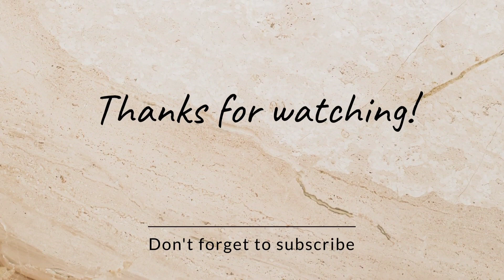farmhouse mein kheti bhi karte Hain! kitna sara sabji uga Rakha hai farmhouse mein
mursheedofficial23